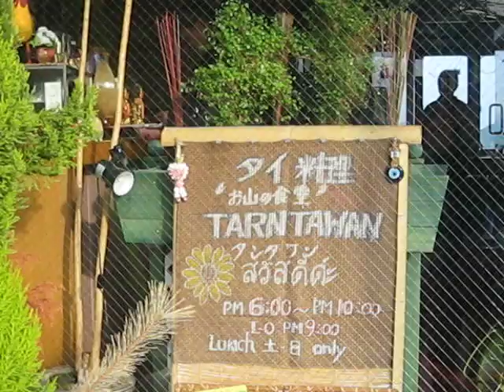さぁもう到着ですよ！私も思わず走ってしまいました！！